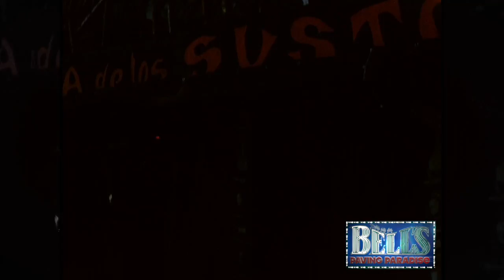La Feria Chapultepec Magico film from the 1960's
Robert Bell and Vera Bell of Tulsa Oklahoma visit Mexico City to see La Feria Chapultepec Magico in the 1960's as they look for ideas to use at Bell's Amusement park in Tulsa.